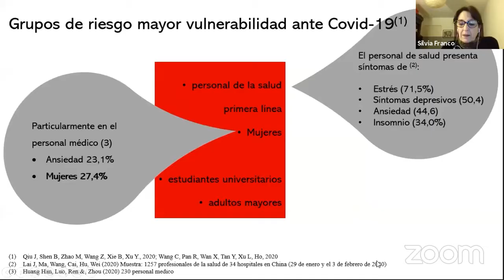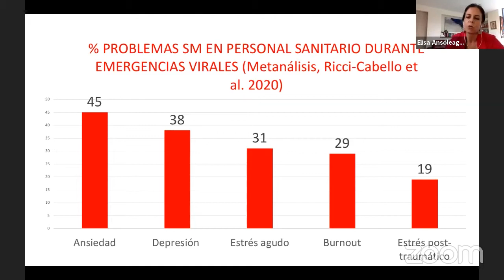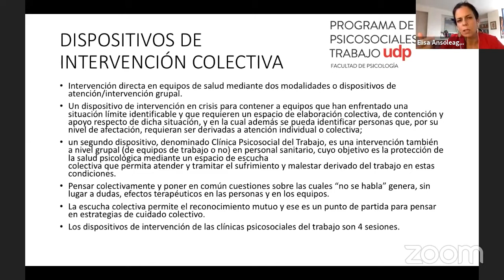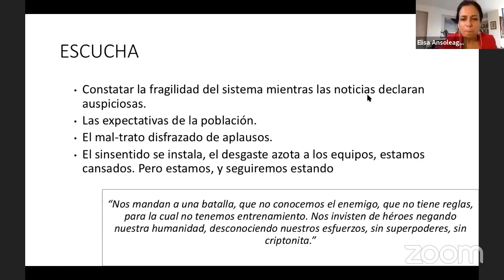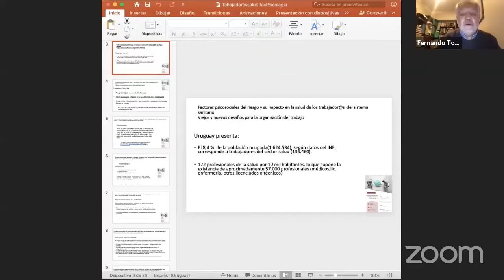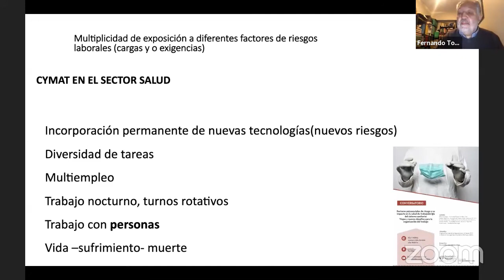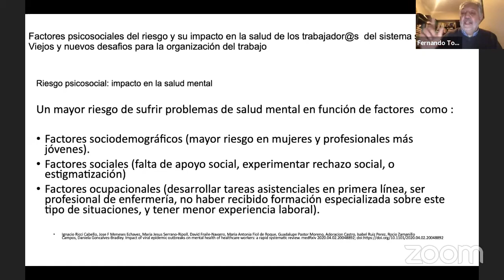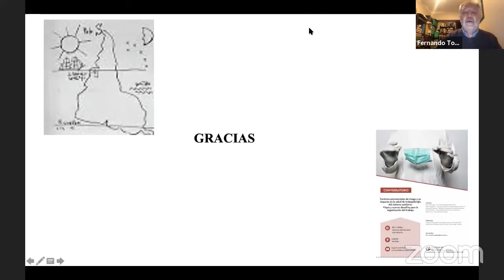Conversatorio Internacional Factores psicosociales de riesgo y su impacto en la salud